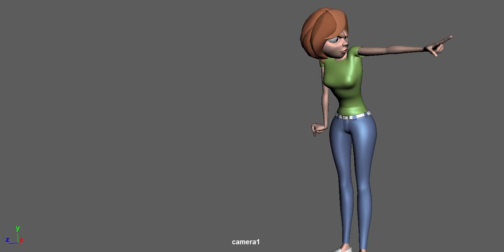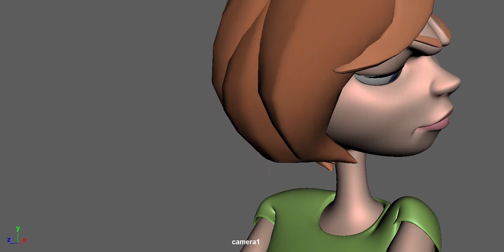Clair and Cody (3D Pantomime Animation)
Had a 3D project to do but wanted to add more to it.